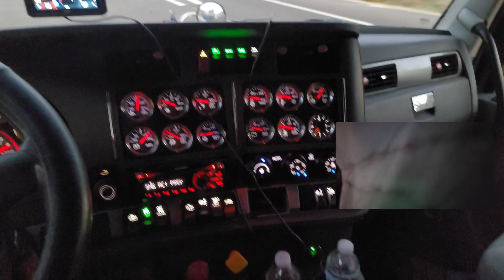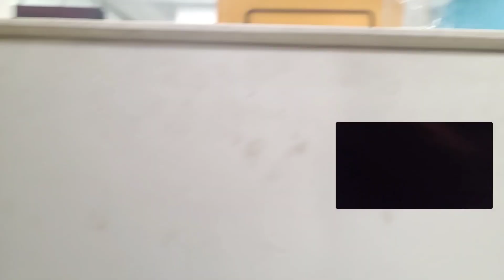Trucking Vlog 2,400 in 2 days is Trucking still worth it ? Owner operator 🤑